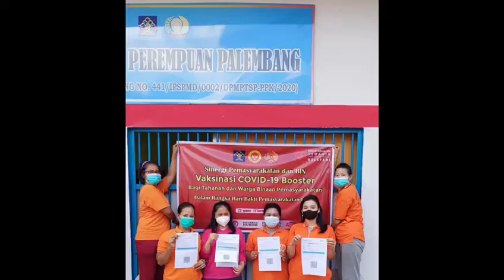Lapas Perempuan Palembang Gelar Vaksinasi covid 19 Booster Bagi WBP & Pegawai Dalam Rangka HBP ke 58